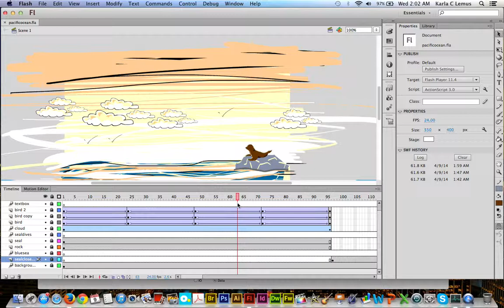Flash Animation progress 2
My progress. The opening scene and the question to the viewer. The next part will show the natural predator and the predator of the predator! Ahhhh, all about protecting Marine wildlife... I hope it comes out okay.